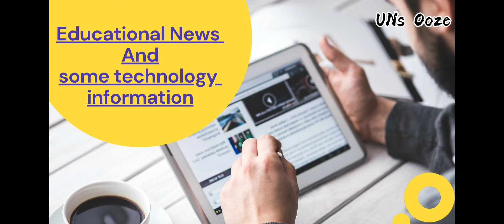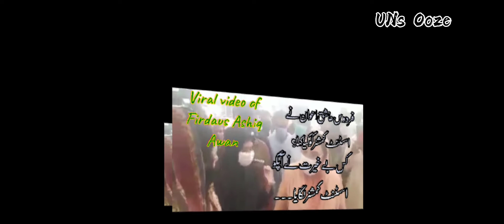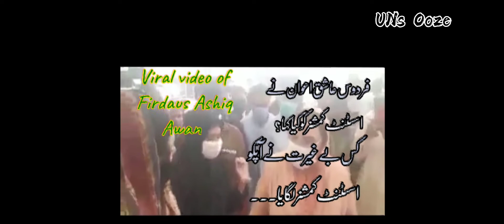Another part of Assistant Commissioner video || firdaus ashiq awan